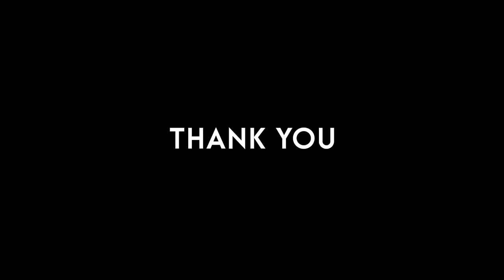VFX Artist React to THE RISE OF HANUMAN Teaser | RealFX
VFX Breaks Down The Rise of Hanuman | Teaser | RealFX

Hey everyone, it's Imran from RealFX, and I'm excited to share with you a breakdown of the mind-blowing teaser for "The Rise of Hanuman."

I'm a big fan of VFX, and I'm always fascinated by the work that goes into creating these amazing visuals. In this video, I'll take you behind the scenes and show you how the team at RealFX brought the legendary Hanuman to life.

We'll start by talking about the motion capture, which was used to capture the actor's movements and expressions. Then we'll look at the intricate character design, which was created to bring Hanuman's appearance to life. And finally, we'll explore the different VFX techniques that were used to create the stunning visuals in the teaser.

I hope you enjoy this breakdown, and I encourage you to learn more about VFX. It's a fascinating field, and there are endless possibilities for creativity.

My Equipments

 Boya ByM1 Auxiliary Omnidirectional Lavalier Condenser Microphone with 20ft Audio Cable (Black)

EIZO ColorEdge CS2420 24" 16:10 IPS Monitor with EX4 Calibration
Sensor

Digitek (Drl 12C) Professional (12 Inch) Led Ring Light with Tripod
Stand

Nikon D850 45.7MP Digital SLR Camera (Black) with AF-S Nikkor 24-120mm F/4G ED VR Lens

DigiTek® (DTR 550 LW) (67 Inch) Tripod For DSLR, Camera with Operating Height: 5.57 Feet

AMD Ryzen 7 5800X Desktop Processor